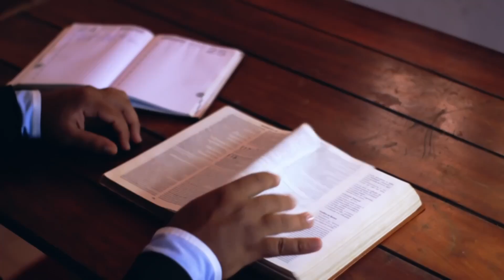In The Word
Oct 2 Phil 3-4